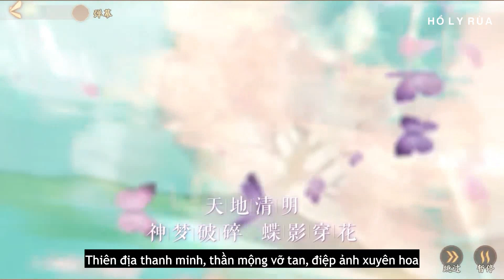[Vietsub] Cốt truyện Thơ Bảy Bước - Phần 1 (Game Vong Xuyên Phong Hoa Lục)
Cốt truyện Thơ Bảy Bước
Char: Tào Phi, Tào Thực, Chân Phục, Lạc Thần
Game: Vong Xuyên Phong Hoa Lục

✿~HÌNH ẢNH, MP3, FONT CHỮ, PINYIN, WEIBO CA SĨ VUI LÒNG VÀO ĐÂY